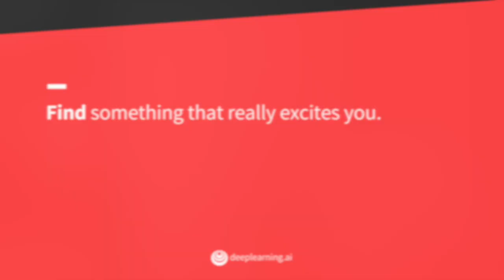Heroes of Deep Learning: Yann LeCun and Ruslan Salakhutdinov on Getting Started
"A machine capable of learning? That sounds wonderful." Learn how heroes of deep learning Yann LeCun and Ruslan Salakhutdinov first became interested in AI.